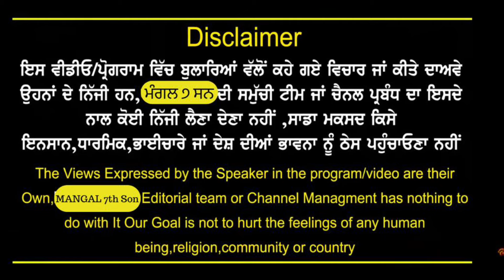ਅਰਬਨਅਸਟੇਟ ਫਗਵਾੜਾ ਛੱਤਰੀਪਾਰਕ ਵਿੱਚ ਰੌਣਕਾਂ!ਅਦਬੀ ਸਾਗਰ ਵਿਰਕ ਵੱਲੋਂ ਕਵੀਦਰਬਾਰ!ਬਲਦੇਵਰਾਜ ਕੋਮਲ ਨੇ ਕੀਤੀ ਪ੍ਰਧਾਨਗੀ!